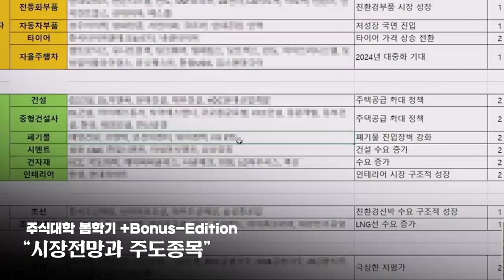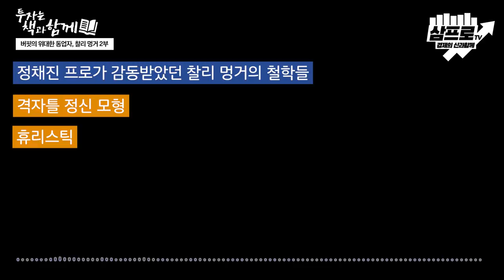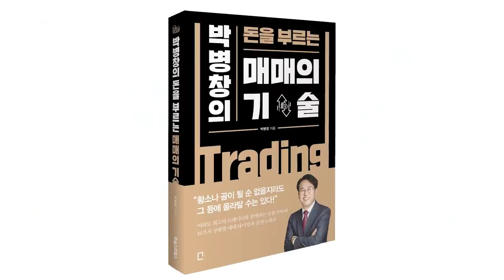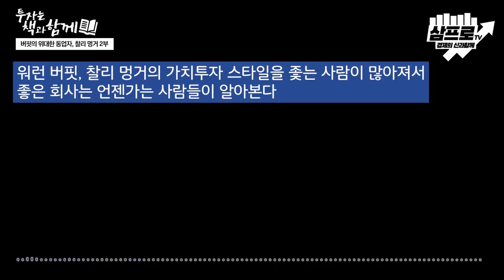찰리 멍거가 없었다면 버크셔 해서웨이도 없었다. 워런 버핏의 스승 찰리 멍거 이야기 2부 (2부작) f.정채진 프로 [책과함께 레전드]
정채진 프로님이 전하는 깊은 지혜와 통찰이 궁금하다면, 어른들의 배움터 ⟪위즈덤 칼리지⟫에서 만나보세요!

감사합니다.

- *해당 영상은 2018년 10월, 삼프로TV 경제의 신과함께 팟캐스트에 업로드되었던 음원을 재편집한 영상입니다.